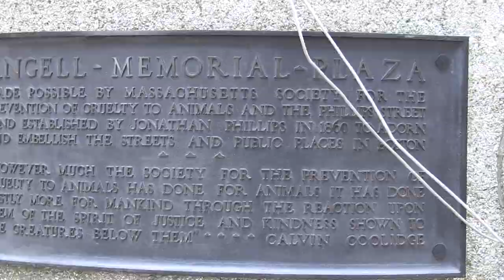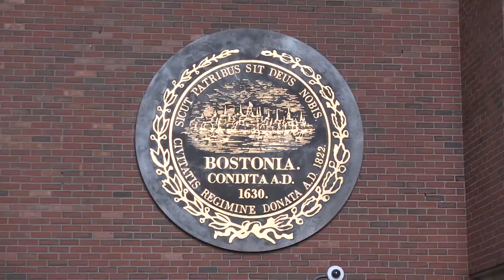Exploring Boston - Downtown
We take you down to the heart of Boston - Downtown! Check out the coolest shops and landmarks in this historic neighborhood!